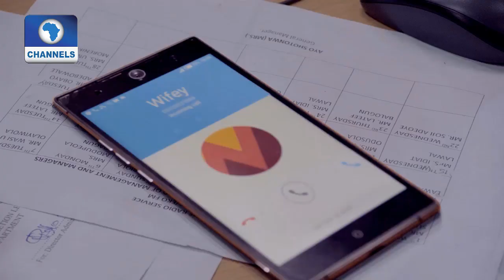EN: Kunle Afolayan Celebrates Completion Of Three New Movies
oin Cast And Other Crew Of Kunle Afolayan’s New Movies, ‘ROTI’, ‘UMOGWO’ And ‘TRIBUNAL’ As They Speak On The Feat Of Shooting Three Feature Movies Marathon Style.